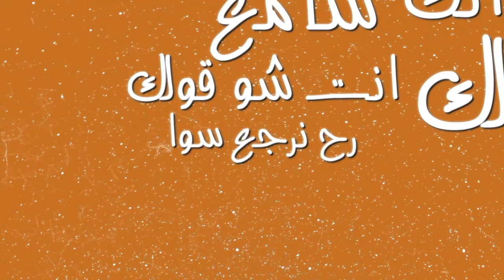Ghaliaa - Daye3 Albi (official lyric video)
Composed, Written and Produced by: Ghaliaa
Follow Ghaliaa on;

Love x